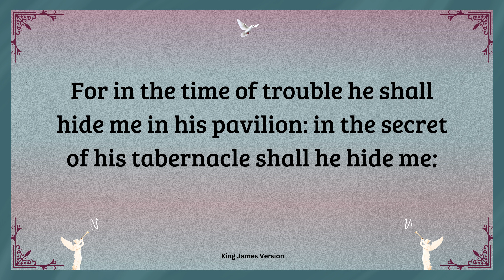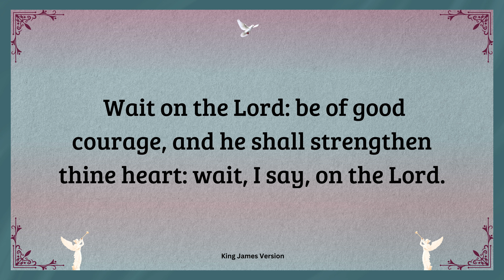Psalm 27 The Lord is My Light and My Salvation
📜 In the tumultuous voyage of life, there are moments when the shadows loom large, and fear threatens to engulf us. But fear not, for in Psalm 27, we discover an anthem of courage, a symphony of faith that resounds through the ages. Join me on a transformative journey through the sacred verses of Psalm 27, where we uncover timeless truths that fortify the soul and ignite the spirit.

🕯️ "The Lord is my light and my salvation; whom shall I fear?" (Psalm 27:1) With these resolute words, the psalmist kindles a flame of hope in the darkest night. Together, we'll delve into the profound meaning behind this declaration, exploring how the radiant light of God's presence dispels every shadow of doubt and despair.

💪 "The Lord is the strength of my life; of whom shall I be afraid?" (Psalm 27:1) As we navigate life's trials and tribulations, we'll unearth the unwavering strength that comes from placing our trust in the Almighty. Through inspiring stories and practical insights, we'll learn how to tap into this boundless reservoir of strength, empowering us to face adversity with courage and resilience.

🙏 "One thing have I desired of the Lord, that will I seek after..." (Psalm 27:4) In the sacred sanctuary of prayer, we'll discover the transformative power of seeking God's presence above all else. Together, we'll embark on a journey of intimacy with the Divine, finding solace and renewal in His loving embrace.

🛡️ "Though an host should encamp against me, my heart shall not fear..." (Psalm 27:3) Armed with the promises of Psalm 27, we'll learn how to stand firm in the face of opposition, trusting in God's unfailing protection and provision. Through stirring testimonies and practical strategies, we'll uncover the keys to overcoming fear and walking in victory.

🌈 "Wait on the Lord: be of good courage, and he shall strengthen thine heart..." (Psalm 27:14) In the midst of life's uncertainties, we'll discover the power of patient perseverance and unwavering faith. Together, we'll learn how to wait expectantly on the Lord, confident that He will renew our strength and lead us into His perfect will.

Join me on this transformative reading of Psalm 27, as we unlock the secrets to finding strength, courage, and hope in the Lord's unfailing light. 🙌📖